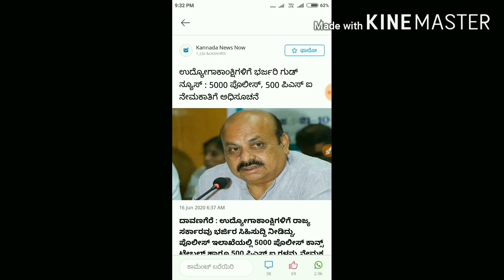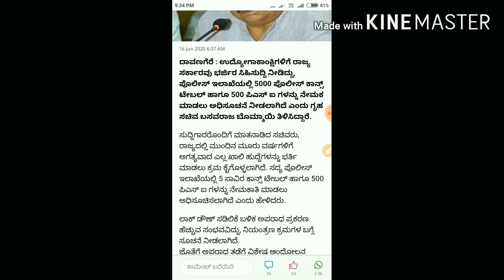ಪಿಎಸ್ಐ ನೇಮಕಾತಿ ಬಗ್ಗೆ ಪತ್ರಿಕಾ ಪ್ರಕಟಣೆ